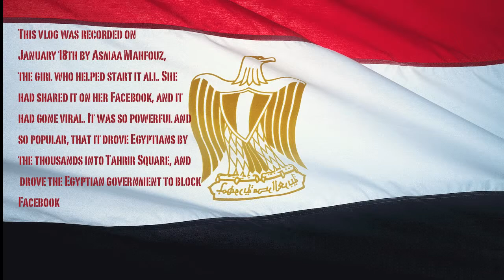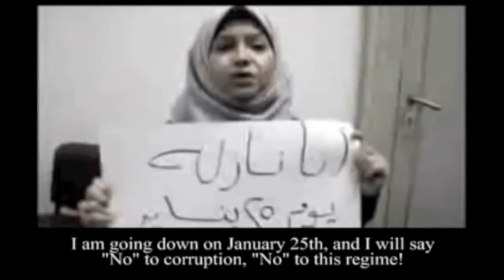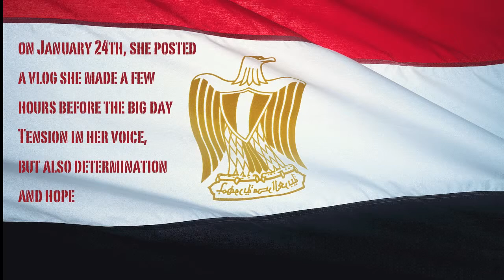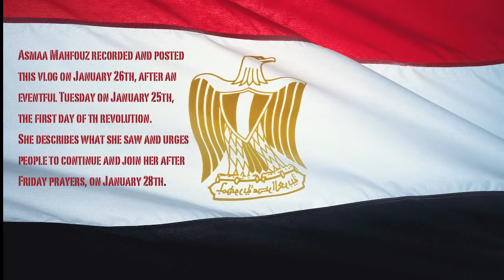The Arabic revolution song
I created this video with the YouTube Video Editor Trending looks at how a song, that was popular during the revolution in Libya in 2011, ended up being sung in Germany in 2016.
The song, called Sawfa Nabqa Huna, was originally written as a protest song against Colonel Gaddafi in 2005.